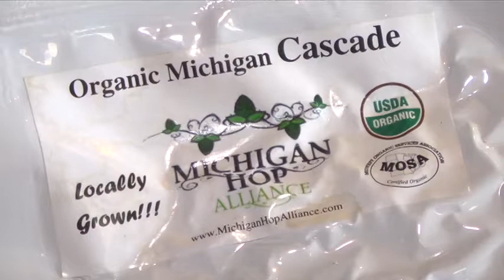Buying local could save money for breweries and wineries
Lawmakers are looking to encourage beer and wine producers to buy local products with a tax break.